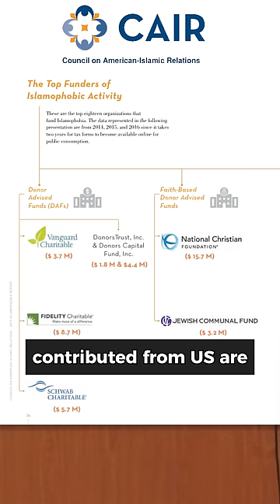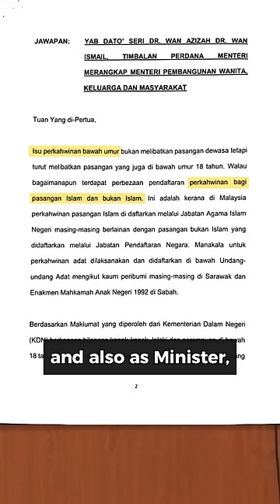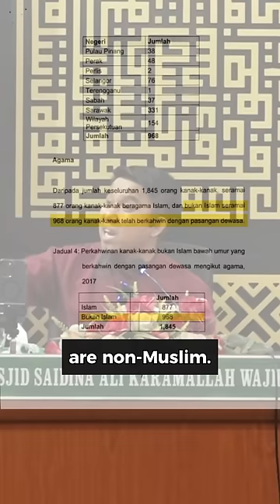Fakta Islamofobia ini akan mengejutkan anda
MAYBANK
Pertubuhan Mualaf Berbilang Bangsa Kuala Lumpur dan Selangor